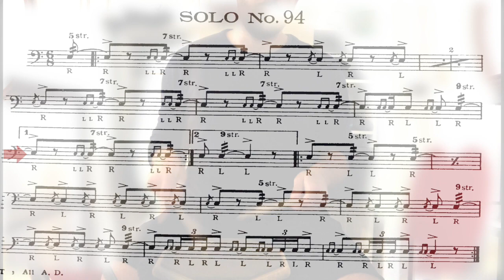solo #94 Wilcoxon 150 rudimental solos